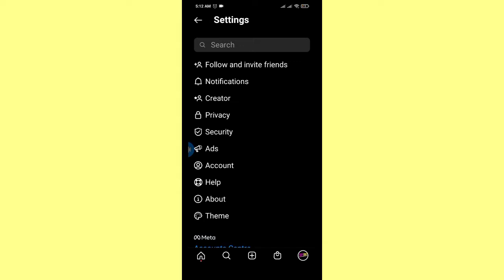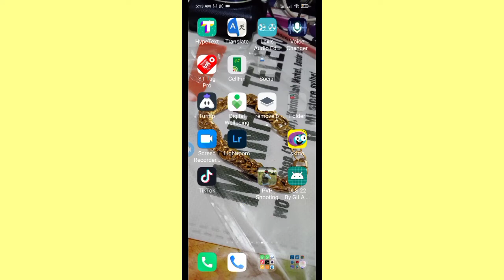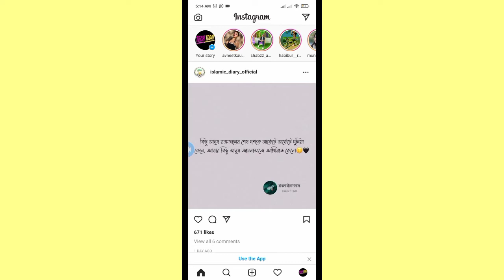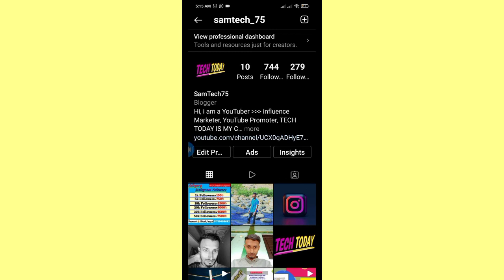how to find instagram profile link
how to find instagram post link
how to fine instagram video link
how to create instagram account
how to log in instagram 2022